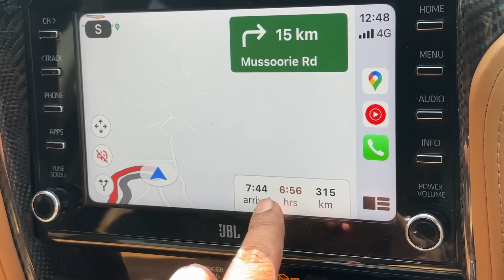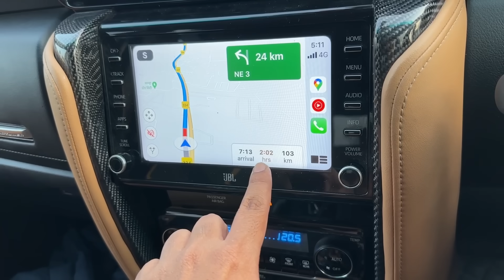Highway Pe Maar Pitai Kar Li Inhone | ExploreTheUnseen2.0